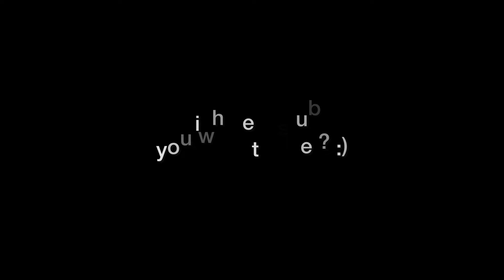[Video Edit] MEET DFB Frauen Team Mannschaft at Germany Women Football Club Stadium ⚽️🇩🇪 Bundesliga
[Video Edit] ❤️ Meet DFB Frauen Mannschaft at Germany Women Football Club Stadium ⚽️🇩🇪 Bundesliga Damen Fussballerin Deutsche

Musician: @iksonmusic